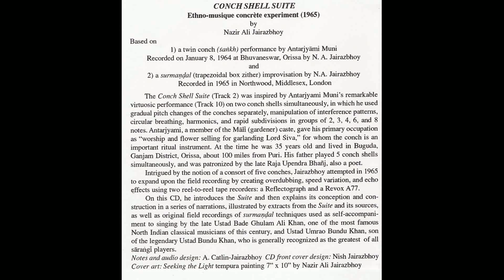Nazir Ali Jairazbhoy - Conch shell suite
Sorry for the upload errors in between songs.

Recorded in 1965, release in 1999.

A fascinating early experiment of Musique concrète

1 Preamble 2:04
2 The Conch Shell Suite -9:59
3 Conch Source 1:43
4 Conch in Hindu Ritual 0:55
5 The Two Conches 0:50
6 Individual Conches 1:00
7 Twin Conch Technique 0:27
8 Twin Conch Demonstration 0:52
9 More About Technique 0:57
10 Twin Conch Performance 5:32
11 Five Conch Shells 1:40
12 Multitracking Extract 0:59
13 Bade Ghulam Ali's Surmandal 1:30
14 Bade Ghulam Ali Khan Sings 3:47
15 Umrao Bundu's Surmandal 0:17
16 Umrao Bundu Khan Sings 2:09
17 Surmandal: Suite Tuning 0:49
18 Surmandal: Improvisation 1:05
19 CD Cover Painting 1:19
20 "Death of the Conches" 1:15